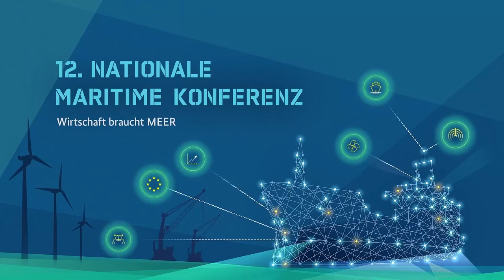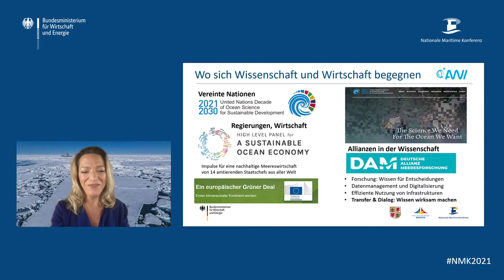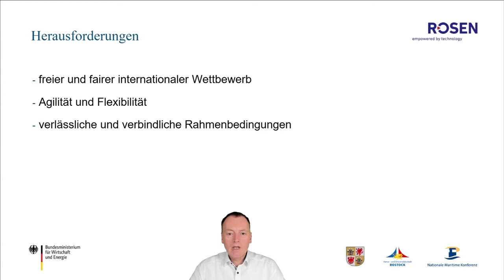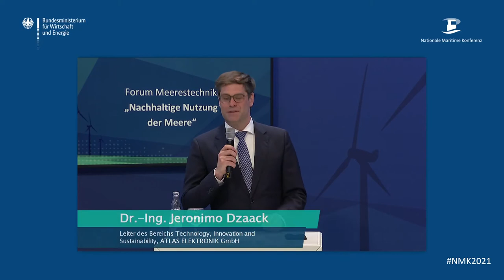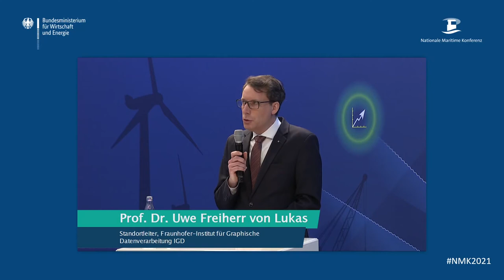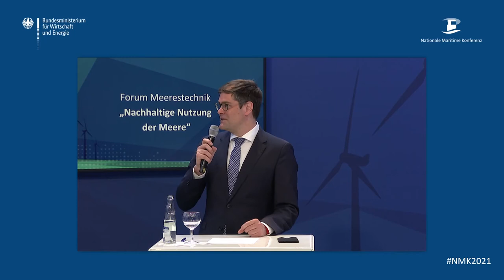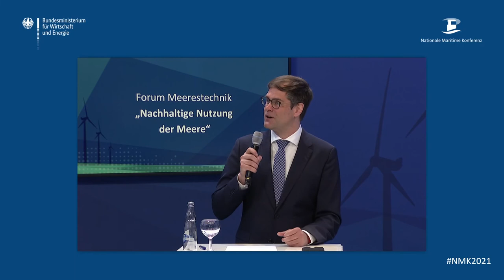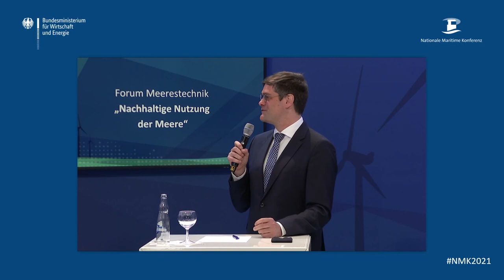Forum Meerestechnik: „Nachhaltige Nutzung der Meere"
Auf der diesjährigen Nationalen Maritimen Konferenz NMK2021 diskutierten Mitglieder aus Wirtschaft und Wissenschaft in einem Arbeitsforum über Handlungsempfehlungen, die das Vorankommen Deutschlands im Bereich der Meerestechnik beschleunigen können. Auch Rahmenbedingungen und die nachhaltige Nutzung der Meere wurde beleuchtet.